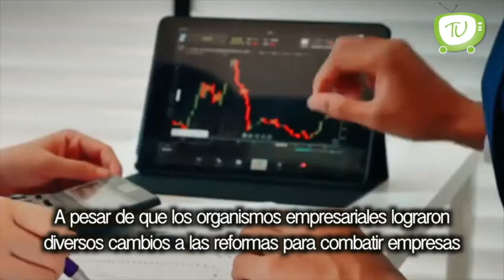Alfredo del Mazo Maza festeja a los médicos mexiquenses.